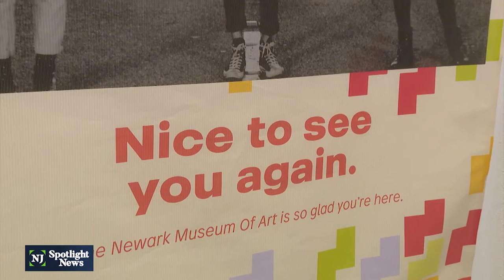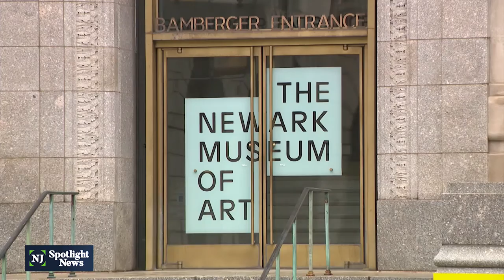Newark Museum of Art reopens its doors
Arts communities across the state have struggled to keep theaters, galleries and museums alive over the last year. In Newark, the state’s largest museum reopened its doors this week for the first time since March 2020.